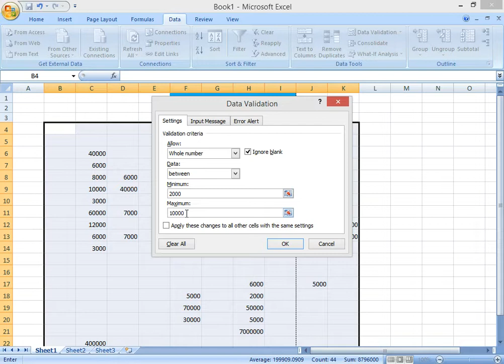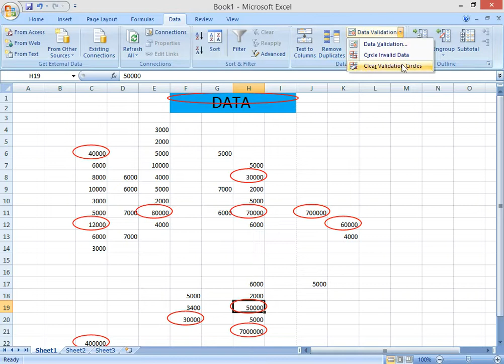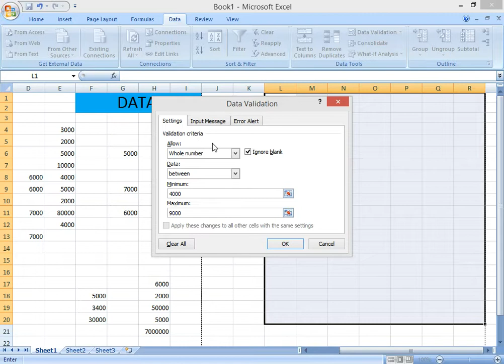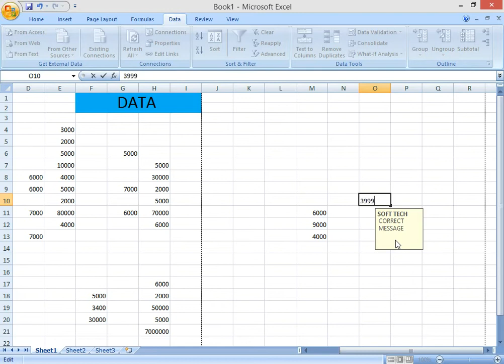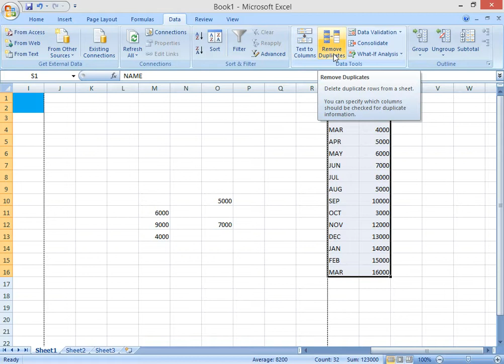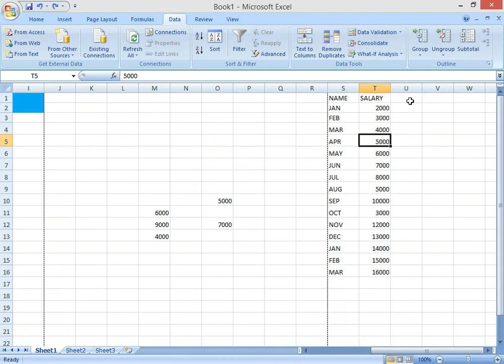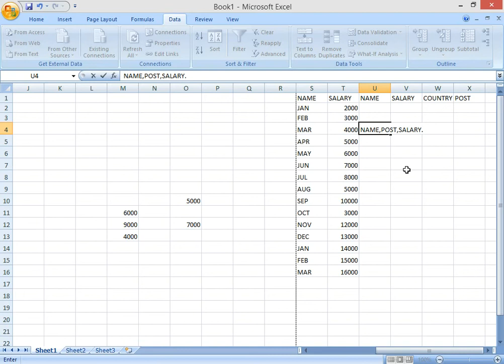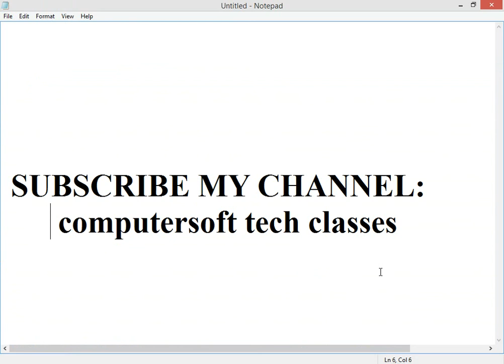Data validation , text to column & remove duplicate In ms excel